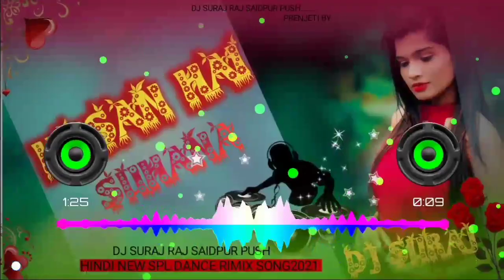HUSAN HAI SUHANA NEW SONG DANCE RIMIX 2021DJ SURAJ RAJ SAIDPUR PUSH ❤️❤️🙏👍❤️👍🙏🙏🙏🙏🙏🙏🙏